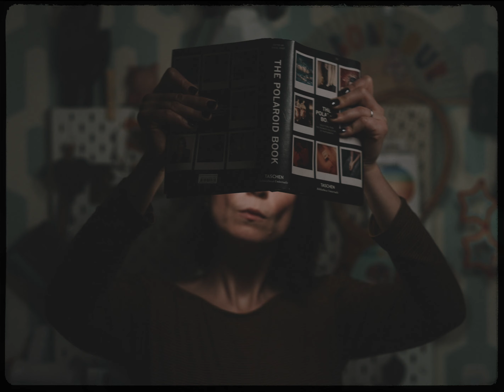Pinterestic | Fujifilm X-H2S | Sigma 18-35mm | F-log 2 | 6K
Home | Rome

My Fujifilm Lenses:
Fujifilm XF16-55mm F2.8
Fujifilm XF33mm F1.4
Fujifilm XF50-140mmF2.8
Fujifilm XF56mmF1.2
Viltrox 13mm f/1.4 Fuji x Mount
Sigma 18-35 mm-F/1.8
EF-FX Pro II Fringer

Rigging:
Cage X-H2S
Cage X-H2
Nato Clamp
Top Handle
Smallrig kit multiuso
Adattatore per Cavo HDMI
Magic Arm

Media
ProGrade Digital 325GB CFexpress Type B Memory Card
Lettore di schede di memoria CFexpress Type B

Lights
Colbor CL60 65W
Neewer LED RGB 660PRO
Godox SL-60W
Neewer Softbox

Audio:
RODE Microphones VMNTG Videomic NTG

Power:
V-Mount Batteria 50Wh/14.8V

Misc.
Atomos Ninja V Monitor
Peak Design slide
Fujifilm MCEX-16
Godox X2T-F 2.4G Wireless Flash Trigger Transmitter
BOOMTONE Machine à fumée F400

My name is Stefano Federici and I'm a photographer and filmmaker from Rome, Italy.